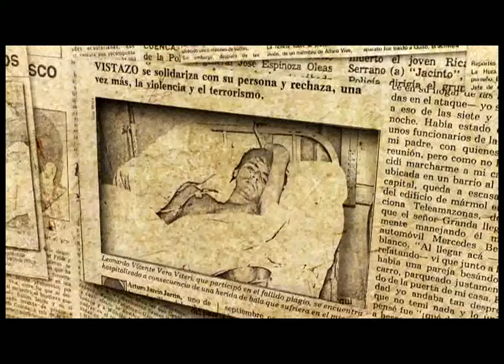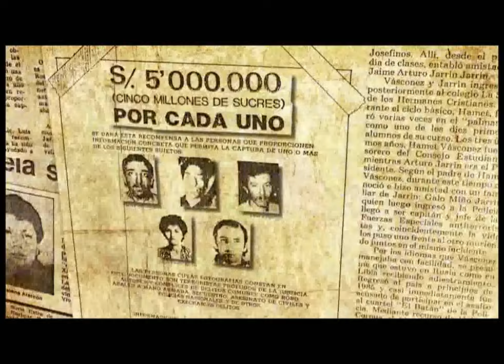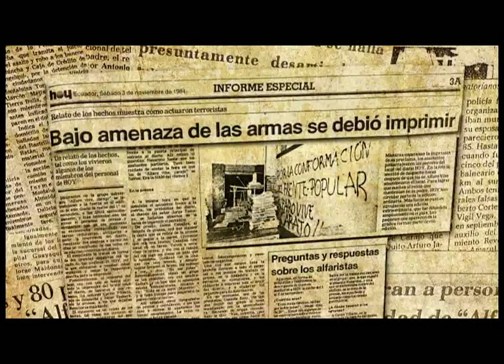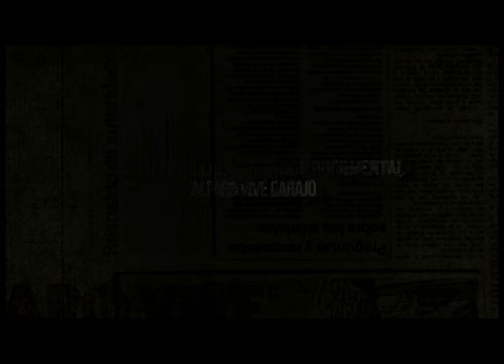Cafétv Documental Alfaro Vive Carajo